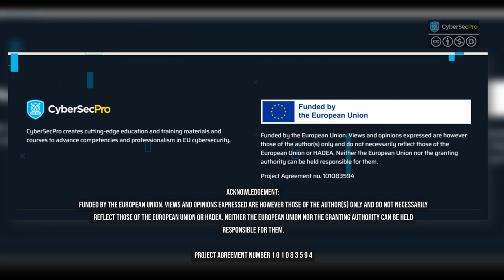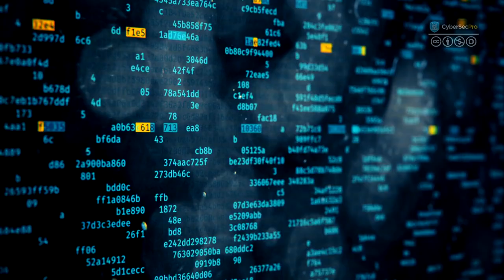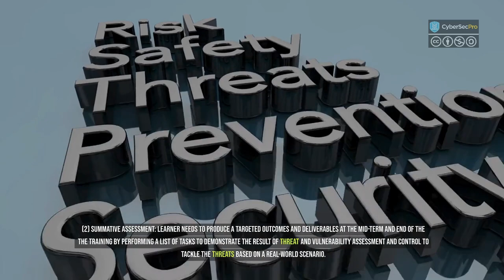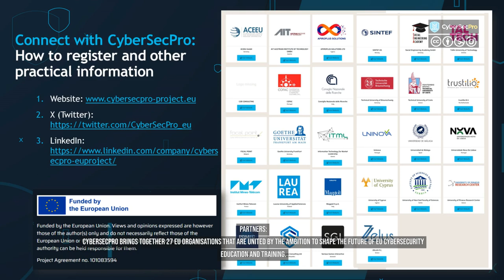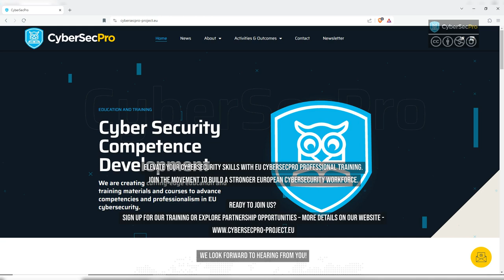EU CyberSecPro Professional Training Module-01 for Energy Sector Video Teaser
Welcome to CyberSecPro Professional Training Module-01: Cybersecurity Essentials and Management for Energy Sector.

The module provides a comprehensive overview of cybersecurity’s essential concepts and principles for managers and energy sector cybersecurity aspiring professionals. This training module is specifically designed for individuals involved in the energy sector who seek to enhance their understanding of cybersecurity essentials and management principles

Description: Cybersecurity Essential and Management for Energy Sector CSP training module is designed to equip trainees and professionals with the knowledge and skills needed to defend against evolving cyber threats critical energy industry.  Specifically tailored for the energy sector, this module goes beyond generic cybersecurity training to address the unique challenges and vulnerabilities faced by energy providers. The participants will gain deep understanding of the cyber landscape targeting energy infrastructure, including:
• Industry-specific threats and vulnerabilities including targeted attacks on SCADA systems, smart grids, and other critical energy assets.
• Generic and energy specific regulatory compliance.
• Develop strategies to identify, assess, and mitigate cyber risks.
• Implement effective technical and organizational measures including cybersecurity controls.
• Communicate cybersecurity risks, policies, and procedures effectively.
• Develop and maintain cybersecurity documentation.
• Demonstrate a willingness to stay up-to-date with the latest cybersecurity threats and trends.

No commercial use is allowed. You cannot use this video for any purpose that generates revenue.

You are free to: (1) Share and adapt this video. (2) Remix, transform, and build upon the material for any non-commercial purposes. (3) Attribution is required. Please credit to EU CyberSecPro Project and mention the license used.

Training Background: This training is part of EU Innovation Project named, "CyberSecPro". The aim to develop a large variety of materials that can be used by educators and trainers in cybersecurity. CyberSecPro’s ambition is to enhance the role of the Higher Education Institutes (HEIs) in offering hands-on and working-life skills for driving a trustworthy digital transformation in critical sectors of the economy.

Acknowledgment: This work Funded by the European Union. Views and opinions expressed are however those of the author(s) only and do not necessarily reflect those of the European Union or HADEA. Neither the European Union nor the granting authority can be held responsible for them. Under Project Agreement no. 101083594

References and Sources: CyberSecPro project adheres to transparency and list the resources that contributed to this training module.

(1) Content for Teaser Video: The content of this teaser video is based on the CyberSecPro project's Deliverable D3.1: CyberSecPro Programme. Authored by Paresh Rathod and Paulinus Ofem (Laurea, Finland), and Vasco Delgado-Gomes (UNINOVA, Portugal), with valuable contributions from CyberSecPro partners.
(2) Language Expertise: The deliverable underwent rigorous linguistic proofreading. This involved utilizing Grammarly AI and the meticulous review by native English speakers.
(3) Multimedia Content: Engaging images, videos, and audio were sourced from the Pictory database.
(4) Partner Collaboration: We acknowledge the contributions of our CyberSecPro partners, including the trainer photos featured in this video.
(5) Learning Materials: The training materials for this CyberSecPro module were supplied by a listed trainer, and due credit is given to the authors.
(6) Materials of the training created using academic, research literatures and  Open Education Material(OEM) with due credits to authors

Ready to join us?
Sign up for our training or explore partnership opportunities – more details on our